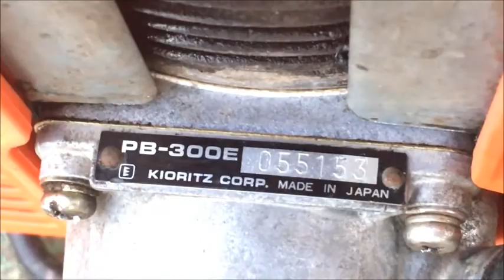共立 ECHO かけ易い 背負い 式 ブロアー PB-300E 使ってみました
関連動画
ゼノア　ZENOAH　背負いエンジンブロワ　エンジンブロアー　EB7001　動作確認動画